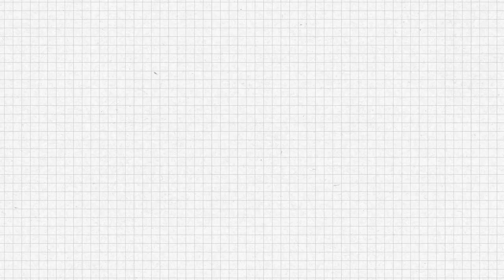Booster Pack Saekano the Movie: Finale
The finale is coming soon on the stage of Weiẞ Schwarz!